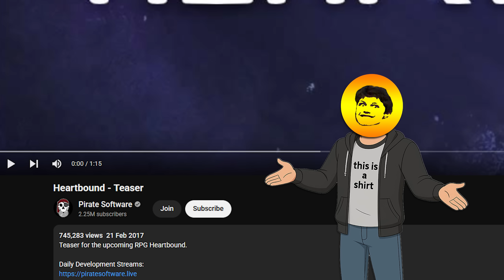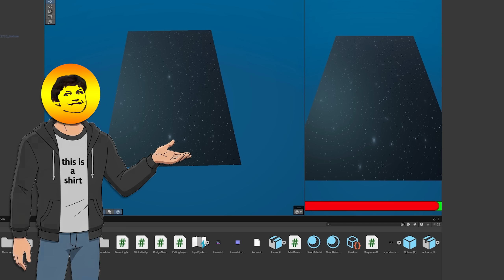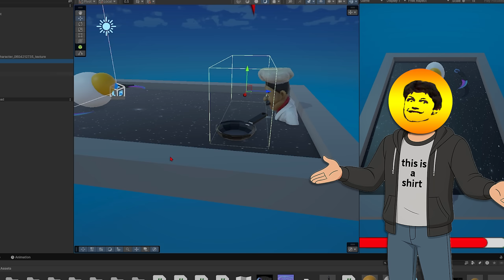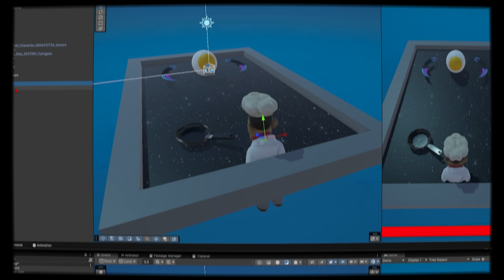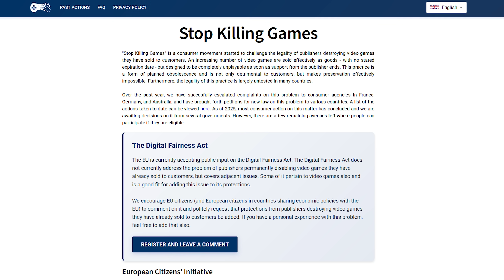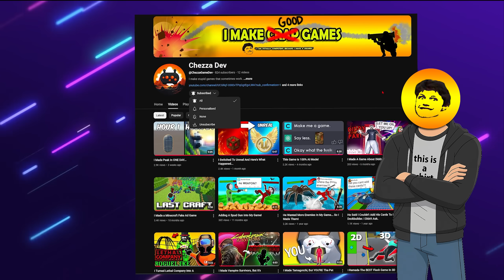I Made Pirate Software's Game To Prove It's Easy...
This is a game dev video Heartbound by Pirate Software, but in 2 hours. I'm showing a dev log where I made my own HEARTBOUND game. Pirate Software is a topic getting a LOT of views, and I also wanna get views so I thought I'd give it a try.
Using Unity Engine to make a game.

//About
If you're new here, hello! I am an indie game developer / software engineer trying to improve my skills and having fun making vids about the stupid creations I make. This is my devlog / devblog to show off what I have made.

This is a devlog style video. This devlog is kind of similar to videos of Dani, codeparade, Barji, Polymars, Pontypants, DevDuck, Goodgis, sebastian lague, BWDev, Fancy, Games Of Vaibhav, Toiu, BCart, Rye and other game coding youtubers.

‣ Gaming channel  @TheBigChezza

Lexica - Albatross
Apollo - Idle Hands
Lupus Nocte - Final Run
Lexica - Helios

Check out some other videos whilst you're here!

Chapters
00:00 - Intro
00:38 - Context
01:10 - Pong Minigame
02:46 - Rock Clicker
03:22 - Dodging Game
04:26 - Simon Says
05:30 - Conclusion
06:30 - Outro

Tag Time: game, making a game, 24 hour game, game jam, 24 hour game jam, making a game in 24 hours, making my first game, unity, unity game, how to make a game, unity game jam, dani, steven, codycanteatthis, karlson, gamedev, brakeys, c# tutorail, c sharp, how to code, how to use unity, unity game challenge, So I Speedran Karlson, So I Played Muck (Dani's New Game), game unity, 24 hour unity game, game jam 24 hour, dani 24 hour game, i made a game in 24 hours, how i made my first game, Sam Hogan, Pirate Software